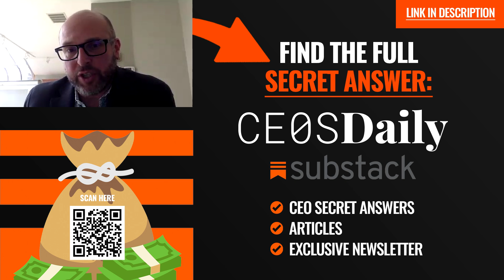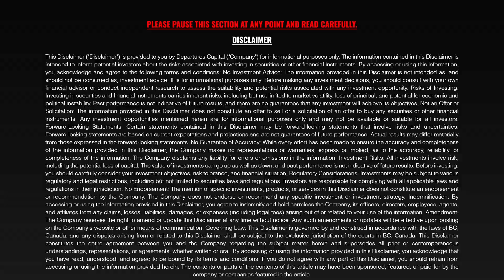Building The Next Generation Cloud Supercomputing AI Company? CEO Interview (OTCQB:AVAI)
Avant Technologies, Inc. specializes in acquiring, creating, and developing innovative and advanced technologies that utilize artificial intelligence (AI), including software and other applications developed using the company's signature machine and deep-learning AI technology, Avant! AI™. Avant's mission is to introduce AI to a host of industries, and shape how we engage with and implement AI technologies globally. Our strategy is three-fold. First, we create and introduce our own first-in-class AI-related technologies in-house, second, we offer Avant! AI as a business-to-business solution for customers to improve their own products with an AI enhancement, and finally, we license our sophisticated AI engine to third-party developers as a software development kit (SDK) to create and launch their own brand of AI-centric products. for more info.

Avant Technologies Stock, Avant Stock, AI Stock, Top AI Stock, Tech Stock, Timothy Lantz Interview, CEO Interview, AI CEO, AI Stock Market

$AVAI

😀 Socials

💰 This YouTube video was conducted on behalf of Avant Technologies and was funded by Avant Technologies and/or affiliates after Departures Capital Inc. was engaged by Avant Technologies to advertise for Avant Technologies.